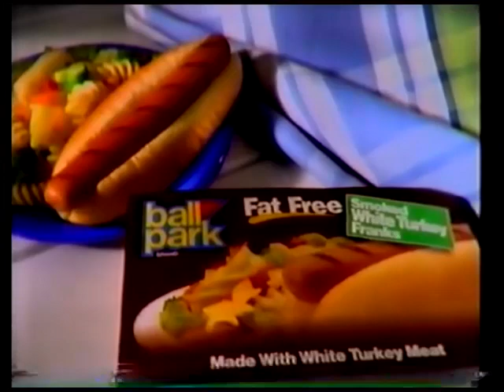Michael Jordan Ballpark Hotdogs Commercial 1998